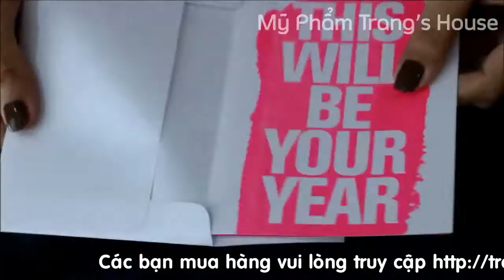Son Mini Bobbi Brown Lipstick Collection Limited Edition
Xuất xứ: Mỹ
Trọng lượng: 2,25g
Giá lẻ 1 cây: 380.000đ
Giá nguyên set 10 cây: 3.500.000đ

Son Mini Bobbi Brown Lipstick Collection Limited Edition kỉ niệm 25 năm thành lập Bobbi Brown gồm 1 Set 10 thỏi son đẳng cấp, vỏ hộp thiết kế chất liệu nhung màu đen đỏ CỰC SANG CHẢNH.

Bobbi Brown cho ra đời set son đánh dấu cột mốc này siêu siêu ấn tượng, 10 thỏi son Hi-end mini đủ màu đủ tông phù hợp tất cả mọi loại da tất cả các sự kiện dù bạn đi chơi, đi làm, Party hay hẹn hò đều có đủ tông màu đáp ứng hết.
Cửa Hàng Mỹ Phẩm Trang's House
- CAM KẾT CHỈ BÁN HÀNG CHÍNH HÃNG -
Điện thoại đặt hàng/ tư vấn: 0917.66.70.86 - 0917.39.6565
Cửa hàng chính : Số 95 Thông Tây Hội P.10 Q.Gò Vấp Tp.hcm
Giờ mở cửa: Thứ 2 - Chủ nhật : 9g30 - 21g00 & Riêng Thứ 7 : 9g30 - 16g30
Giao hàng tận nơi thu tiền Toàn Quốc